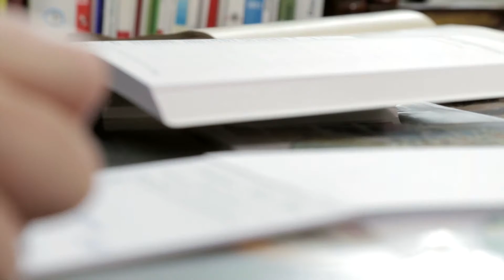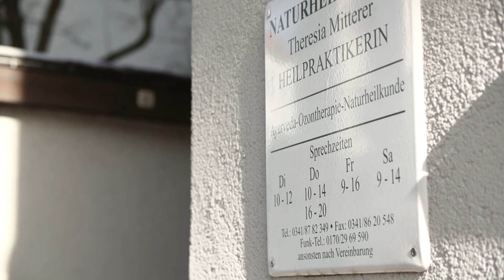Naturheilpraxis Mitterer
Herzlich Wilkommen am Bernsteinsee,  in Bitterfeld Wolfen, der 4.größten Stadt in Sachsen Anhalt.

Im Wartezimmer werden Patienten von unseren Heilpraktiker-Anwärterin begrüßt.

Termine werden am Telefon durch die Heilpratiker-Anwärterin nach Rücksprache mit Frau Mitterer vereinbart.
Das gewählte  Abgleichen der Verordnung mit einem antiken Homöopathiebuch,  altes bewährtes  Wissen zu verknüpfen mit heutigen Erkenntnissen.

Vorbereitungen werden von unseren Heilpraktiker-Anwärterinnen vorgenommen.

Der Ablauf der  Colon-Hydrotherapie wird der Patientin, durch unsere langjährige Mitarbeiterin erklärt.

Eine Verlängerung der Ruhephase nach den Ganzkörper-Kräuteranwendungen, Moor- und Salzbädern.

Ausgewählte Kräuteröle mit erfrischender oder entspannender Wirkung unterstützen die Massage.

Patienten jeglichen Alters besuchen die Naturheilpraxis und sind teilweise von sehr weit angereist, selbst Mutter mit Kind freuen sich auf den Besuch bei der Heilpraktikerin.
Individuell ausgestellte Rezeptur für die Patienten  nach langem Leidensweg.

Eine exakte Auswahl eines homöoapathischen Mittels.
Kinder sind besonderes tapfer und erfordern ein sensibles Einfühlungsvermögen

Technik mit Fortschritt  ist hilfreich, aber sie  ersetzt nicht die menschliche Kunst.

Selbst Hausbesuche sind willkommen.
Wir freuen uns auf ihren Besuch hier in Leipzig-Stötteritz